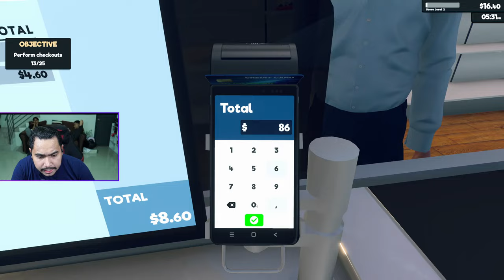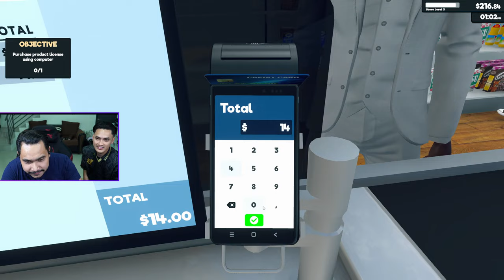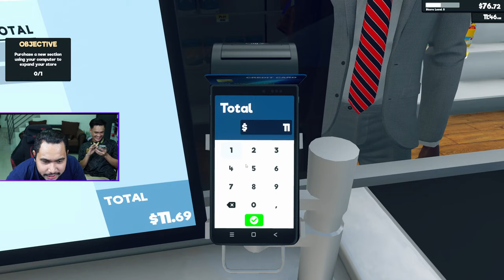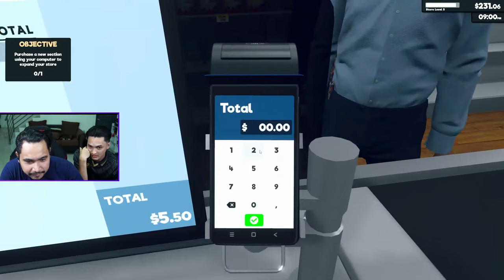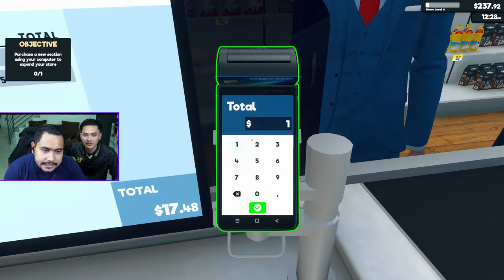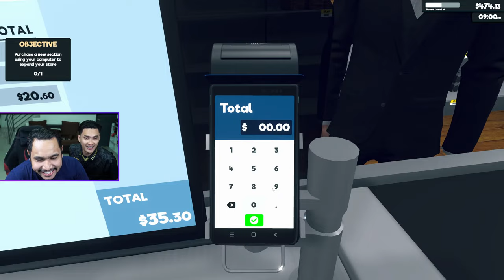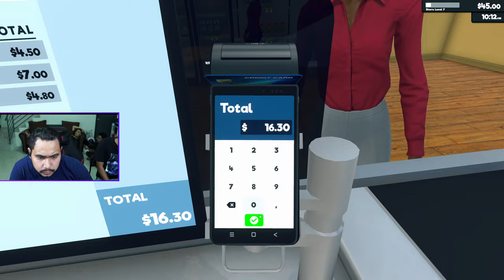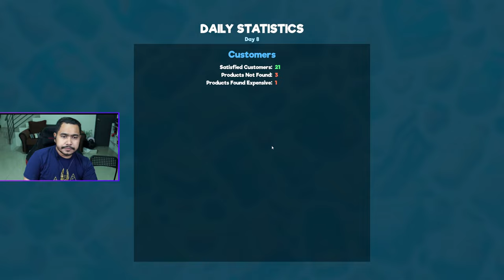WELCOME TOO AZMI AIMAN STORE !!! KALI INI BUKAN DEMO KITA TGK APE YG BARU !!